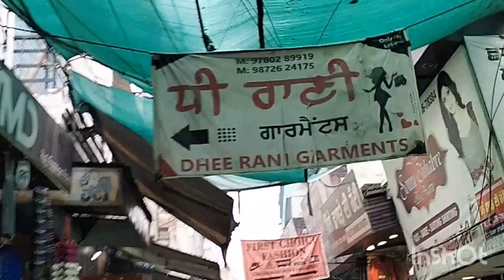Moga camp market |best' quality of clothes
Your Queries.                                                              moga market
mall in moga
moga city tour
bagh gali moga
moga cloth market
jaggi baggi cloth house moga
jb silk store moga
moga mandi
br fashion moga designer suits
images
dc collection moga
jagi bagi moga
br fashion moga new video today
sham fashion moga
roshan silk store moga.